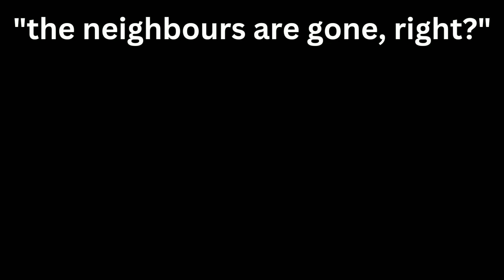"the neighbours are gone, right?"